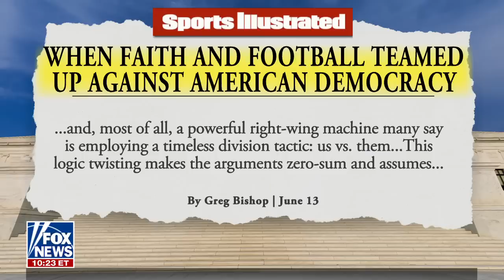Ex-Washington state football coach attacked by Sports Illustrated while awaiting SCOTUS ruling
Former Washington state high school football coach Joe Kennedy responds to Sports Illustrated's politicized criticism on Fox News' 'The Ingraham Angle'